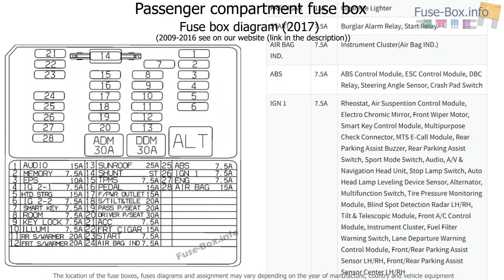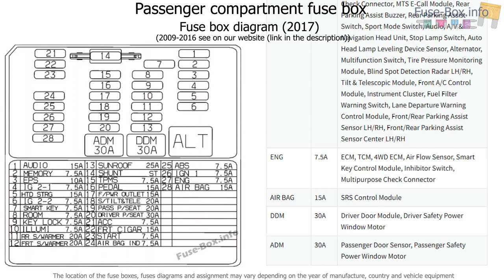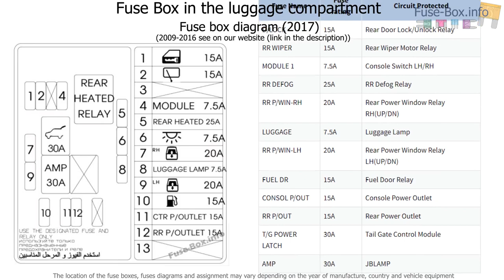Fuse box location and diagrams: KIA Borrego / Mohave (2009-2017)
Fuse box diagram (location and assignment of electrical fuses and relays) for KIA Borrego / Mohave (2009, 2010, 2011, 2012, 2013, 2014, 2015, 2016, 2017).